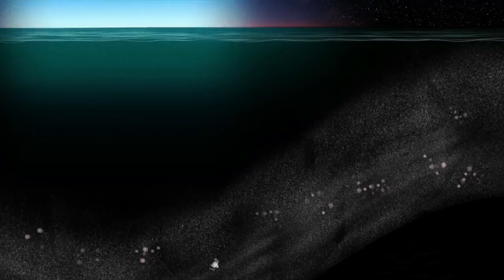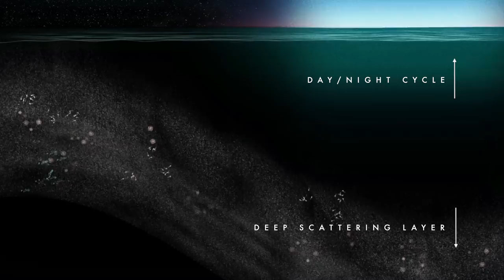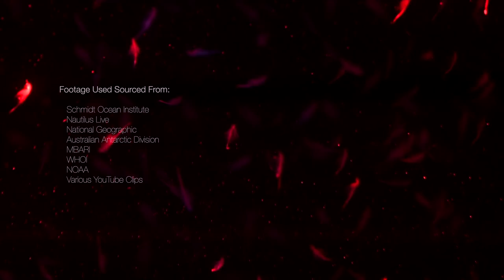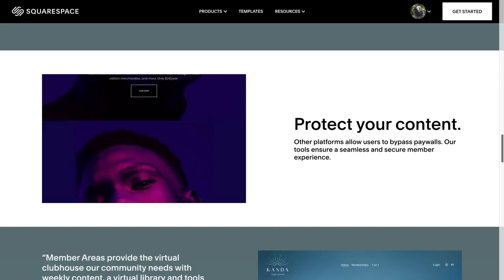The Great Vertical Migration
Deep Sea Vertical Migrators.

Diel vertical migration serves as the anchor for the food web that supplies the entire planet. Every day, 5 billion metric tonnes of organisms migrate to the surface to feed. Predators chase prey, forming a layer of animals so dense that it shows up on sonar equipment as a false bottom. The Deep Scattering Layer.

00:00 - Introduction: Migrations in the Deep Sea
01:04 - Adaptations to the Pelagic Zone
01:30 - Why Marine Animals Migrate
01:46 - How Marine Animals Know when to Migrate
02:29 - Diel Vertical Migration
03:04 - The Role of Zooplankton
03:34 - The Deep Sea Arms Race
04:13 - Sanctuary in the Deep
04:34 - Why Vertical Migrations are Necessary
04:50 - The Role of Phytoplankton
05:21 - The Deep Sea Food Web
06:01 - The Importance of Krill
06:34 - Siphonophores
06:47 - The Great Larvacean Mucus Trap
07:17 - Active Predators of Vertical Migrators
07:46 - The Role of Lanternfish
08:14 - Conclusion: The Importance of the Vertical Migration
08:48 - Preview: Seasonal Marine Migrations